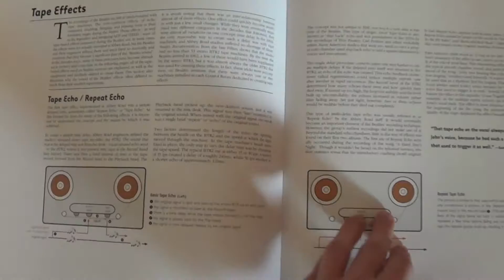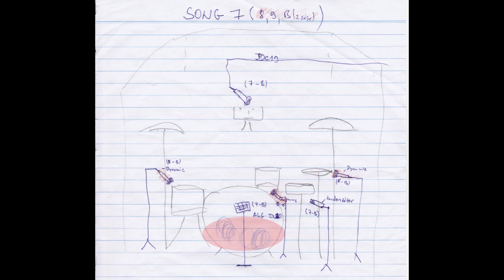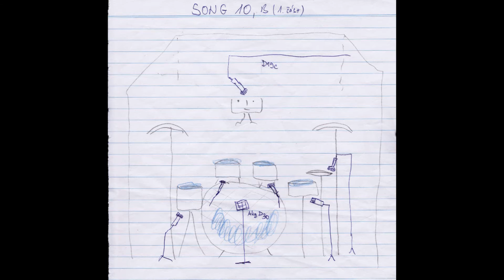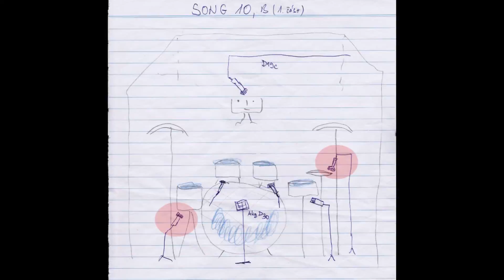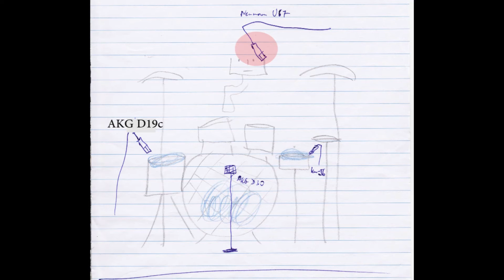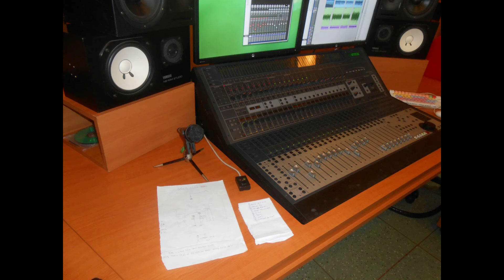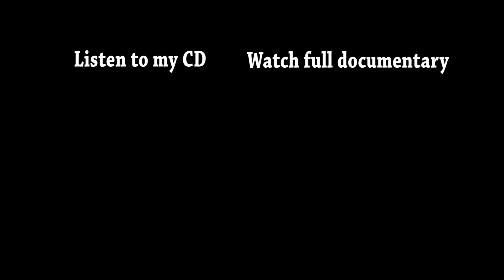How to record DRUMS like The Beatles